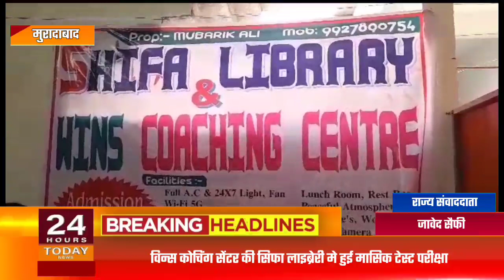विन्स कोचिंग सेंटर की सिफा लाइब्रेरी मे हुई मासिक टेस्ट परीक्षा